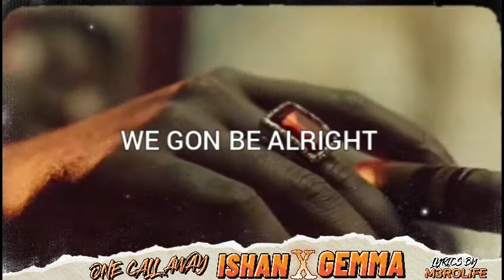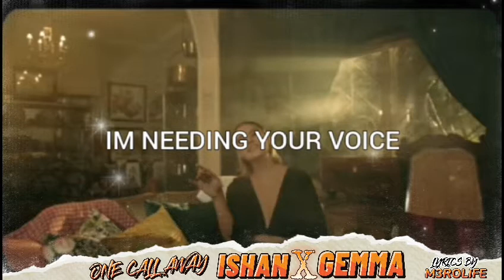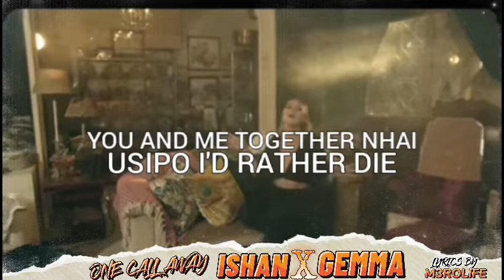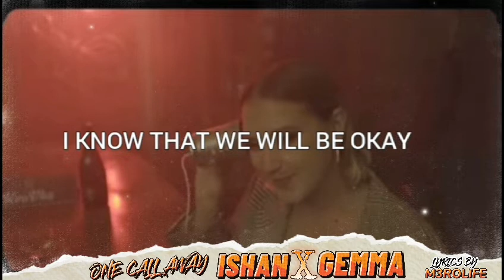ISHAN FT GEMMA - ONE CALL AWAY (Lyric Video)